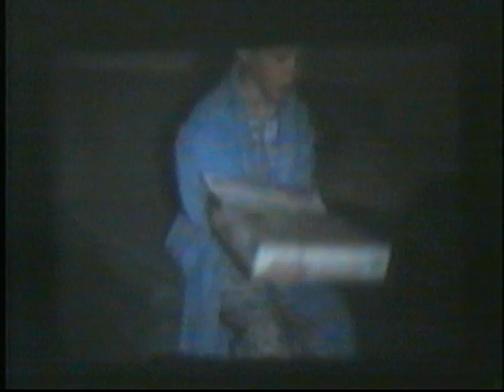1960 1961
Description